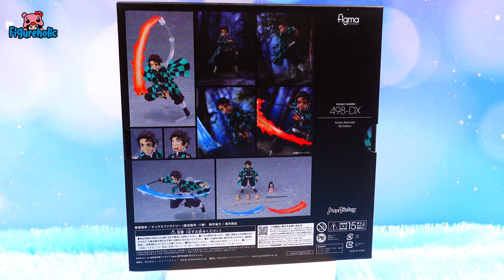[Figureholic] 4K* Figma Deluxe Edition Kamado Tanjiro Demon Slayer : Max Factory [Eng sub]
My best boy Tanjiro is back!

This time, he can move and change his facial expression in the action figure, Figma Deluxe Edition from Max Factory. :D